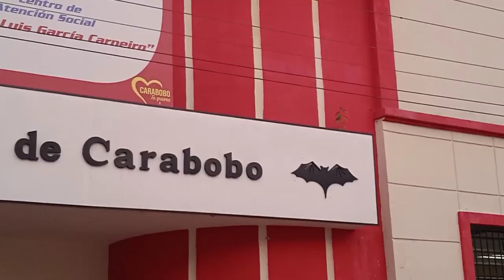No creerás lo que nos pasó | Nuestra primera vez en Valencia (Intemperie vlogs #06) 🦇🇻🇪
Si disfrutan este tipo de contenido coméntanos, y dinos tus sugerencias para un futuro vídeo blog.

¿Qué ciudad de Venezuela te gustaría que fuéramos a cantar nuestras canciones?